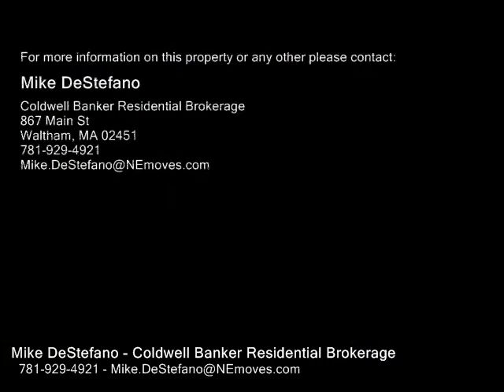60 South Street, Waltham MA 02453 - Rental - Real Estate - For Sale -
60 South Street, Waltham MA 02453  Rental  Real Estate  For Sale   HEAT AND HOT WATER INCLUDED WITH PARKING IN WALTHAM NEAR THE TRAIN AND MAJOR HIGHWAYS!!   Newly renovated in 2016. This two bedroom apartment has Hardwood floors throughout. Stainless steel appliances, Refrigerator and stove included there is also a little room that could be used as a small storage area or right now it is being used as a closet. This apartment has plenty of storage. Plenty of offstreet parking. Two parking spaces are included. Nonsmoking. No pets Close to Tstations and bus stops. Washer and dryer are located in the basement.  Large backyard and picnic area.  Owner occupied.

Mike DeStefano
Coldwell Banker Residential Brokerage